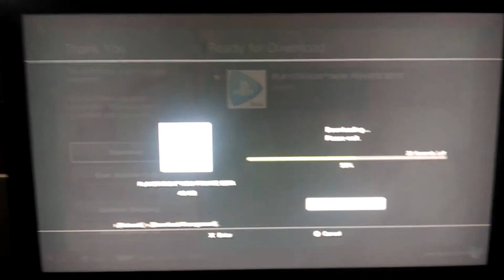Oh my God